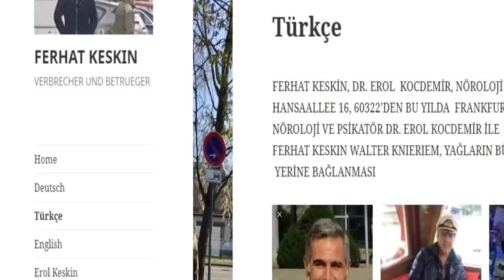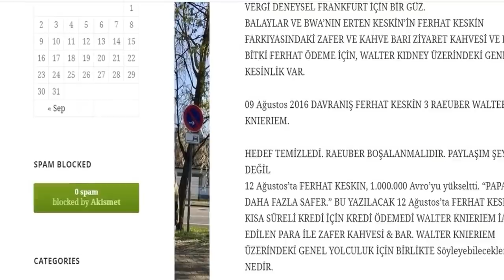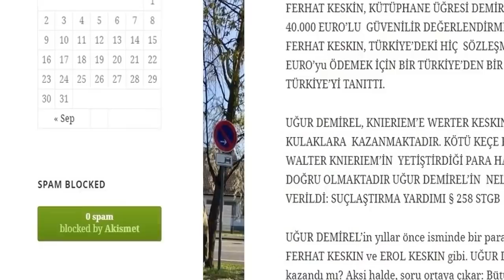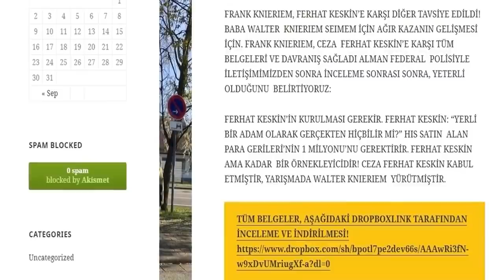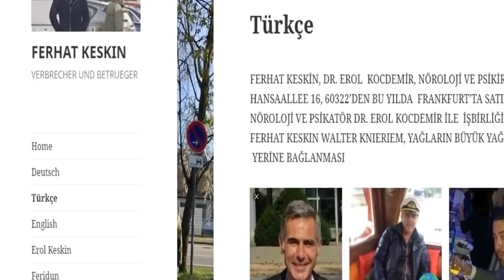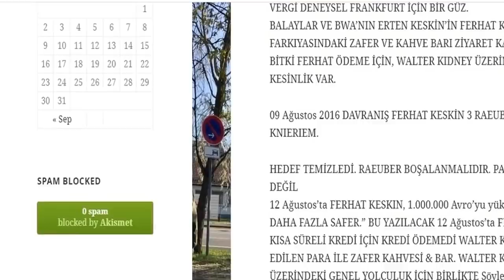FERHAT KESKIN - Türkçe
ÇOKLU SAHTECILIK
MİLYON DOLAPLI ÇOKLU
CİDDİ ROBUST RUPTURE’E ADRES
FRANK KNIERIEM BİLGİSİ MÜLKİYETİ BİLGİSİ:

FERHAT KESKIN, MR WALTER  KNIERIEM TARAFINDAN KABUL EDİLMEDİ. MR, WALTER KNIERIEM’İN YASAL  ÇERÇEĞİNİN ALTINDAKİ KABUL EDİLDİĞİ BAŞKANI’NDA, KENDİ’NİN EN İYİ  HABERİNE AİTTEN

ZAMAN SONRASI
AĞUSTOS 2014’te, İSVİÇRE’NİN MR WALTER KNIERIEM’İ HEUSENSTAMM’a /  ALMANYA’a iade edildi. MR, MISCHA HUGO GÜÇLÜ (SADECE JVA BAYREUTH)  TARAFINDAN DÖNÜŞTEN SONRA, FERHAT KESKIN’E İLK VERİLDİ. MR STALT VE  KESKIN ARASINDAKİ HAZIR BİR ANLAŞTIRMADAN, MR WALTER KNIERIEM’İN SATIŞI  VE BAYAN’IN SATIŞI İLE İLGİLİ ÜZERİNE ÇALIŞIYOR. AŞAĞIDAKİ İKİ YILDA  FERHAT KESKIN, WALTER KNIERIEM GÜVENİNİ KADAR ETMİŞTİR ve ONUN EMLAK  SATIN ALMASINDAK.

FERHAT KESKIN FRANK KNIERIEM’DEN 3 ARAÇ KIRILDI:
MERCEDES SL350 BJ. 2006 (JAPANIMPORT) Aralık 2008’de DERİN GARAJ YAĞMURU  MERKEZİ HEUSENSTAMM’İNDE DURDURULAN DURUMDA DURDU PORSCHE 959 REPLICA  1980’DE TEMEL EDİLDİ 911SC 1986’DA LOS ANGEL’LERDE ALINMIŞ FERHAT  KESKİN’İN KONUSUNDA KONULU YAPILDI, KEŞFEDİN. MOTOR, ŞANZİMAN, FOX RIMS,  ÇELİK TEKERLEK, KOLTUKLAR, TACHO SATILMIŞTIR VE EBAY ALMANYA’DAKİ ŞASİ NUMARASI VE ARAÇ MEKTUBU İLE SATIŞ.
TAŞINMIŞ 3 ARAÇ TOPLAM DEĞERİ 200.000 EUR

01 HAZİRAN 2016’DA FERHAT KESKIN ZAFER KAHVESİ & BAR’I (FRESSGASSE) ALIN BÜYÜK BOCKENHEIMER ÇIKIŞ 44, 60313 FRANKFURT VE WALTER KNIERIEM’NİN PARA İLE ÖDENMELERİ ÖDEME YAPILDI. RESMİ SATIN ALMA FİYATI, 220.000 EURO’dur. FİNANSAL OFİSDEN ÖDEME EDİLEN  MİLLİ BİRLİKTE ÖDEME YAPILAN 400.000 Euro’LU SİYAH SATIN ALMA ORANI  HER ŞEYİ FERHAT KESKİN’İN BABASI EROL KESKİN HAKKINDA. EROL KESKİN,  ayrıca, siyah parayı satın alan kişiye aktardı.
KAMERAYI BİRLİKTE, Bay  HOFFMANN, VERGİ DENEYİMİNİ ZİYARET ETMEK İÇİN GEÇERLİ! KNIERIEM PARA İLE  TÜM VAR TEMA YOKTUR. PARA PARA İYİDİR.

VERGİ DENEYSEL FRANKFURT İÇİN BİR GÜZ.

AŞAĞIDAKİ GAYRİMENKUL SATILDI, FERHAT KESKIN PARA TASARRUF
EDİLDİ: PARA TİCARİ YENİ PROJELERDE FERHAT KESKİN TARAFINDAN YATIRILMIŞTIR.

BU PROJELER SADECE KAĞIDA VAR. ARZU DOĞAN’DAN AÇIKLAMALARI SUNMALIDIR BU YENİ (!) HEDEF İÇİN BELGELENDİREN BELGELER VAR FARKLI KİŞİLER RAINBOW HOTEL HEUSENSTAMM, SELIGENSTAEDTER MAIN 15 HEUSENSTAMM’DA YAĞMURLU OTEL, FERHAT KESKİN’DEN ŞİRKETİNE AÇILDI MICHAEL SCHRAMM VE HASAN SALIHAMIDZIC (SPOR İLK / FC BAVARIA MUNICH) SATILDI. WALTER KNIERIEM 2.3 MİLYON EURO’DA MÜŞTERİ OLDU. 2019 YILINDA, SCHRAMM VE SALIHAMIDZIC, 6 MİLYON EURO’LU

ÇOK AİLE EVİ OFFENBACH, BISMARKSTRASSE 4
ÇOK AİLE EVİ ÇALIŞMASI, HERMAN STEINHAEUSERSTR 57
ÇOK AİLE EVİ OFFENBACH, SCHLOSSSTRASSE 27
4 X EMLAK APARTMANI SPRENDLINGEN, KANAT SİSTEMİ 4
ÇOK AİLE EVİ HEUSENSTAMM, LERCHENSTRASSE 1C

HEUSENSTAMM’DA AMAÇ LERCHENSTRASSE 1C İÇİN KADIN

BROKER’DEN WALTER KNIERIEM, FERHAT KESKİN’İN KAEUFER TARAFINDAN GEREKEN 500.000 EURO DAHA FAZLASI. DAHA İYİ TASAR
DAHA İYİ TEKLİFİ TANITIN, FERHAT KESKİN HAD DAHA FAZLA TEKLİF VERDİ.  FARKI, PARA KAZI ÖRNEK  HESABI ÜZERİNDE GELİŞTİRİLDİ. BU HESAP FERHAT HAD PARA KAZANMAK İÇİN KESKİN YOK OLMAK

RAINBOW CENTER HEUSENSTAMM SELIGENSTAEDTER GR.7-13
HEUSENSTAMM INDUSTRIESTRASSE 17
AND SUMMER RESIDENCE IN WILDSTEIG
BALAYLAR VE BWA’NIN ERTEN KESKİN’İN FERHAT KESKİN FARKIYASINDAKİ ZAFER VE KAHVE BARI ZİYARET KAHVESİ VE BAR BİTKİ FERHAT ÖDEME İÇİN, WALTER KIDNEY ÜZERİNDEKİ GENEL KESİNLİK VAR.

09 Ağustos 2016 DAVRANIŞ FERHAT KESKİN 3 RAEUBER WALTER KNIERIEM.

HEDEF TEMİZLEDİ. RAEUBER BOŞALANMALIDIR. PAYLAŞIM ŞEY DEĞİL
12 Ağustos’ta FERHAT KESKIN, 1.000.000 Avro’yu yükseltti. “PAPA, DAHA FAZLA SAFER.” BU YAZILACAK 12 Ağustos’ta FERHAT KESKIN, KISA SÜRELİ KREDİ İÇİN KREDİ ÖDEMEDİ WALTER KNIERIEM İADE EDİLEN PARA İLE ZAFER KAHVESİ & BAR. WALTER KNIERIEM ÜZERİNDEKİ GENEL YOLCULUK İÇİN BİRLİKTE Söyleyebilecekleriniz NEDİR.

BU PORSCHE MACAN BAUJAHR 2018 ARALIK FERHAT KESKIN TARAFINDAN WALTER KNIERIEM TARAFINDAN ÖDÜL EDİLDİ. Üstelik EUR 80,000.

FERHAT KESKİN, KÜTÜPHANE ÜĞRESİ DEMİRELİ’NDEN GÜVENİLİR, 40.000 EURO’LU  GÜVENİLİR DEĞERLENDİRMEYE ÇALIŞIYOR FERHAT KESKIN, TÜRKİYE’DEKİ HİÇ  SÖZLEŞMESİNDE 40.000 EURO’yu ÖDEMEK İÇİN BİR TÜRKİYE’DEN BİR ÇOK AŞIRI  TÜRK TÜRKİYE’Yİ TANITTI.

UĞUR DEMİREL, KNIERIEM’E WERTER KESKIN’NİN SUÇLARINDA KULAKLARA  KAZANMAKTADIR. KÖTÜ KEÇE FERHAT KESKİN İÇİN WALTER KNIERIEM’İN  YETİŞTİRDİĞİ PARA HAZIR. AKTİF TESTE DOĞRU OLMAKTADIR UĞUR DEMİREL’İN  NELER YAPTI, İSİM VERİLDİ: SUÇLAŞTIRMA YARDIMI § 258 STGB

UĞUR DEMİREL’in yıllar önce isminde bir parası yoktu. Aynen FERHAT KESKIN ve EROL KESKIN gibi. UĞUR DEMİREL piyangoyu kazandı mı? Aksi halde, soru ortaya çıkar: Bütün bu para nereden geliyor?
İyi bilgilendirilmiş kaynaklar bize UĞUR DEMİREL’in her seferinde 50.000 Avro toplamak için insanları bankaya yolladığını doğruladı. Daha sonra bu insanlara parayı almak için bankaya gitmeleri için para verdi. Bu çok ilginç bir iş modeli. Bankalar 10 yıl kayıt tutuyor!